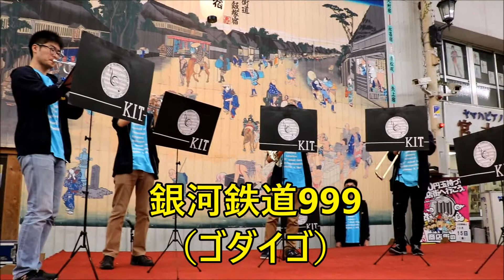九工大の吹奏楽！！ゴダイゴ「銀河鉄道999」("The Galaxy Express 999" by Godiego)！！いいづか街道まつり！！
Brass Band fou Kyutech!! "The Galaxy Express 999" by Godiego!! Iizuka Kaido Festival!!

2017年10月22日に福岡県飯塚市で開催されました。
It held in Iizuka,Fukuoka on October 22,2017.

大阪桐蔭・「銀河鉄道999」